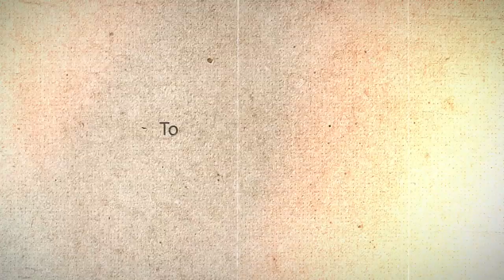Norah Jones - Begin Again (official Trailer)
Norah Jones ist zurück! "Begin Again" heißt ihr neues Werk und mit den sich darauf befindenden 7 Tracks schafft die US-Amerikanerin einen Spagat zwischen Jazz, Soul und Psychedelic Rock. Mit Jeff Tweedy (Wilco) und "Doveman" Thomas Bartlett holt sie sich zwei ganz Große ins Boot. Hier anhören